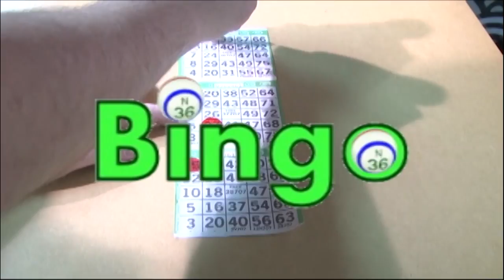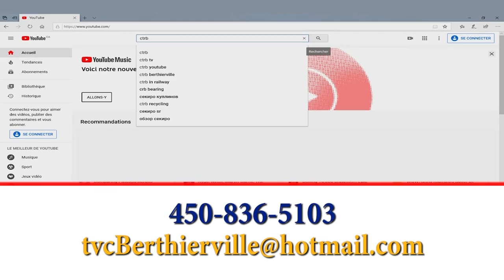Bulletin d'information du 30 juin 2022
Voici votre bulletin d'information locale du 30 juin 2021 sur les ondes de CTRB, votre télévision régionale et communautaire.